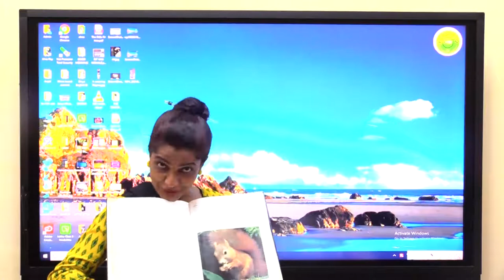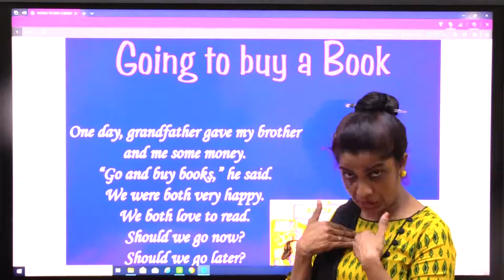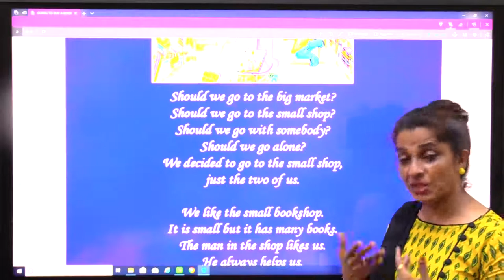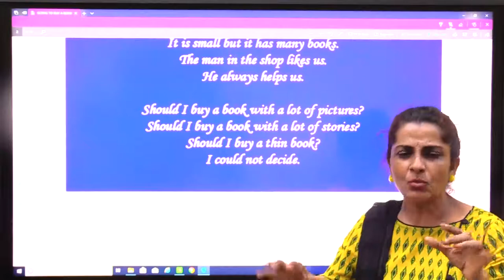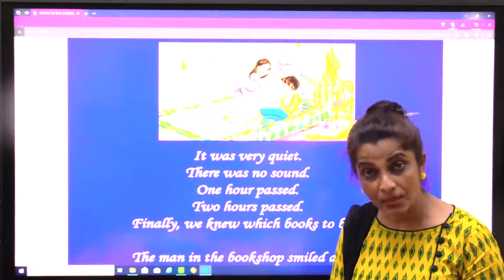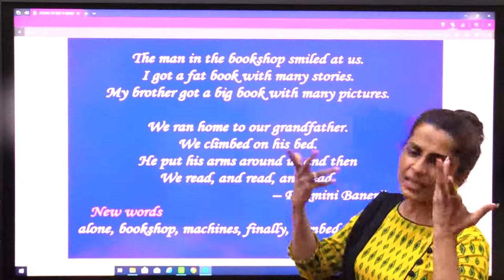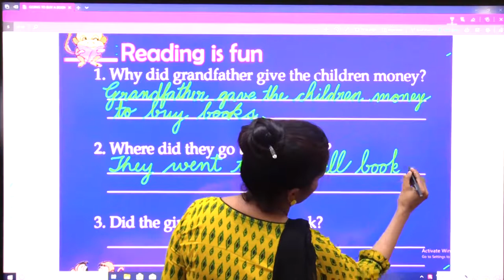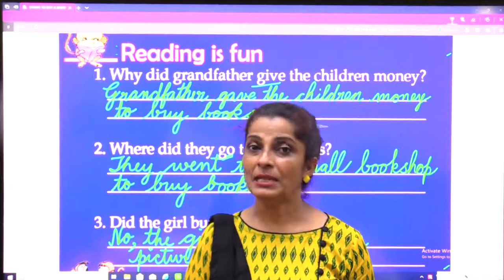Class 4 English - Going to Buy a Book Part-1 (Chapter-17)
By B Divya Kumari, Primary School Teacher